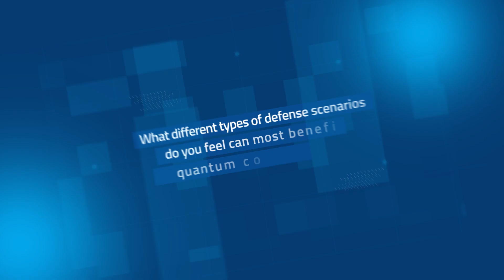The Quantum Minute | Defense Scenarios and The Benefits of Quantum Computing Technology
In this Quantum Minute, we hear from Major General John W. Holly, President, CEO and Chairman of Davidson Technologies about different types of defense scenarios that can benefit from D-Wave's quantum computing technology.